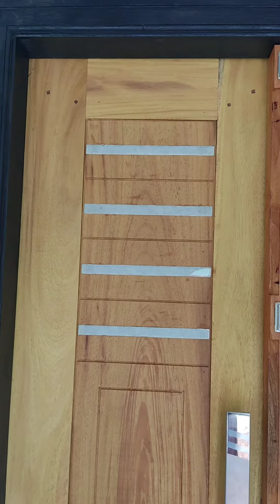wooden door / double door design / home main door